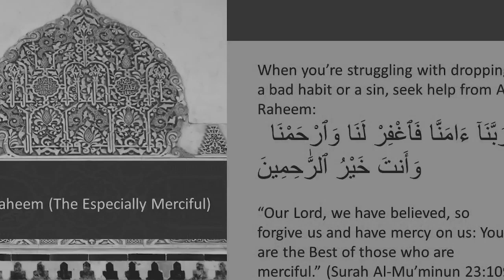If You Feel Low, Call Allah By His Names | Dr. Rania Awaad